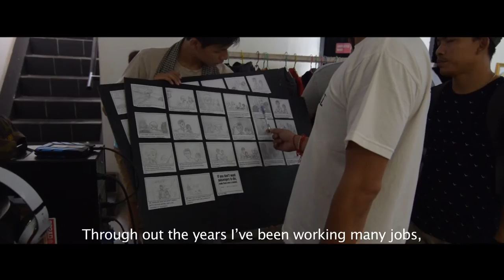CMF Tribute to Sok Visal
Many thanks to the team at 802 AD Productions in Cambodia for putting together this video tribute to Sok Visal on behalf of the Cambodian Music Festival. On July 24, 2015 we premiered this video to our supporters at the CMF VIP Gala at Seven Degrees in Laguna Beach, CA. Sok Visal was also presented with two charcoal drawings of Sinn Sisamuth and Ros Sereysothea by visual artist, Sokhoeun Smiggs. The speech he gave that followed this video was filled with messages of peace, love and unity!

We are so honored to have Sok Visal's support of CMF.